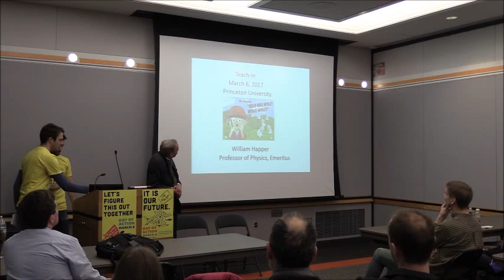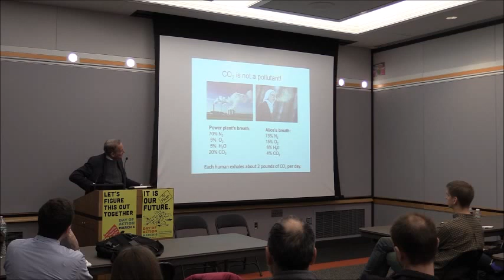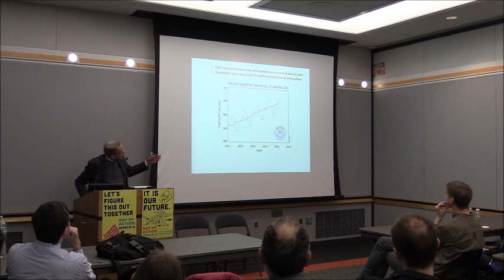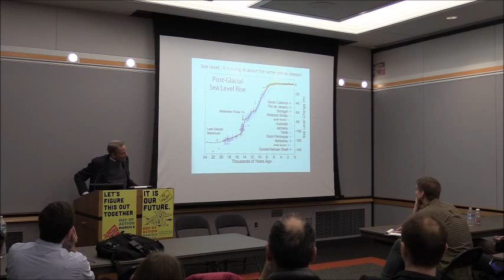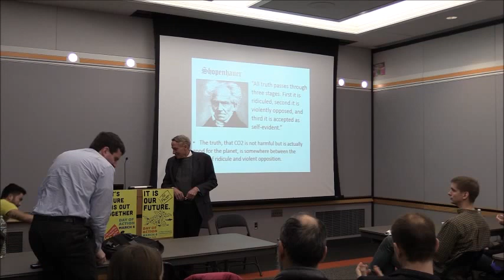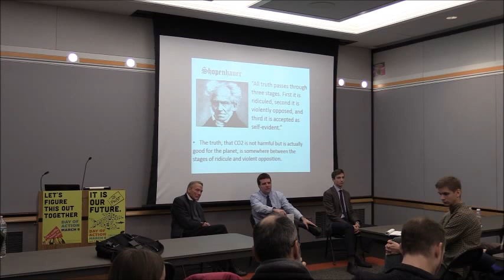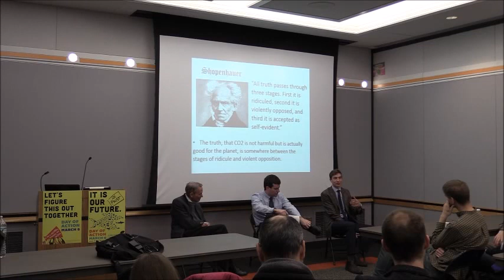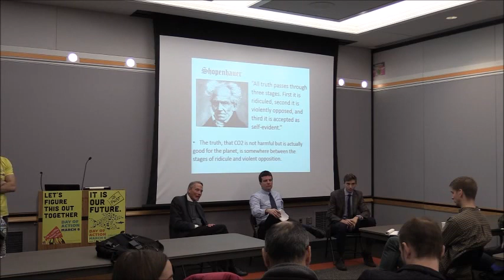Forged in Fire: How Academic Diversity Makes Everyone Stronger - March 6 Teach-In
Title: Forged in Fire: How Academic Diversity Makes Everyone Stronger
Leaders: Will Happer, Thomas Kelly, and Mikhael Smits
Description: We will undertake an exercise in uncomfortable learning, taking Global Warming as a case study. We will discuss how free speech in a heterodox academy advances the mission of a university, and why intellectual diversity still matters. We will also discuss climate research and how underreported scientific findings affect public policy and perception of climate change.